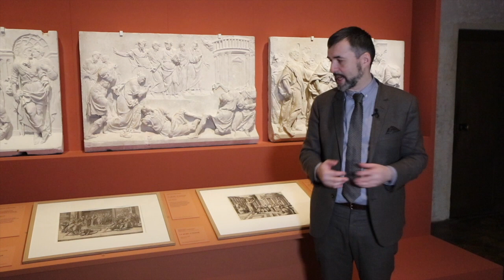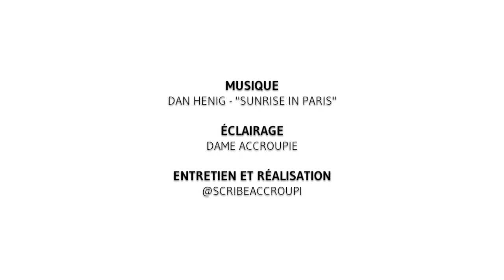[Chef-d’œuvre] "Le Mort d'Ananie" par François Marchand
"Le Mort d'Ananie" (?) (vers 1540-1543) par François Marchand

Cette œuvre est présentée par Guillaume Fonkenell, conservateur en chef du patrimoine au musée national de la Renaissance.

Vidéo extraite de la visite privée de l'exposition "Le Renouveau de la Passion. Sculpture religieuse entre Chartres et Paris autour de 1540" au Musée national de la Renaissance - Château d'Ecouen
Initialement programmée du 25 novembre 2020 au 12 avril 2021, cette exposition n’a pas pu encore ouvrir ses portes au public du fait des décisions gouvernementales de fermeture des musées pendant la période pandémique.